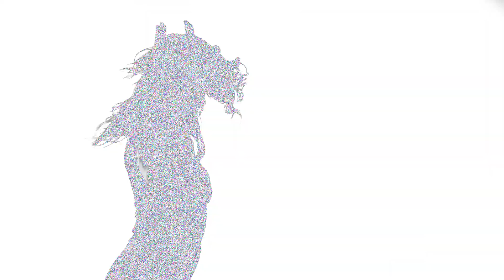susan - just call it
directed by cassandra lee hamilton